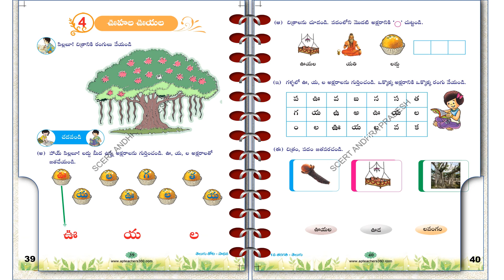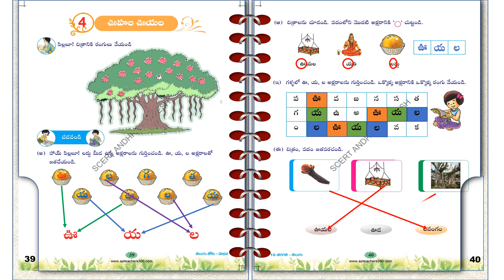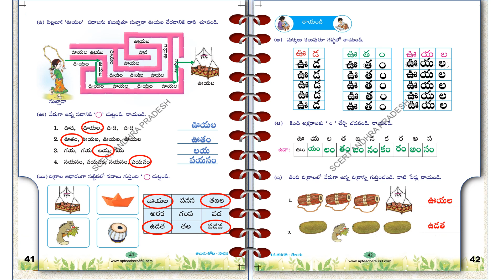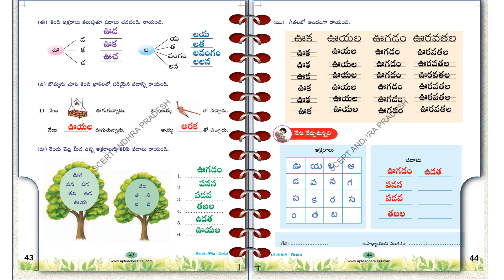4.Uhala uyala-AP Telugu Workbook/answers/Worksheets-1st class Telugu